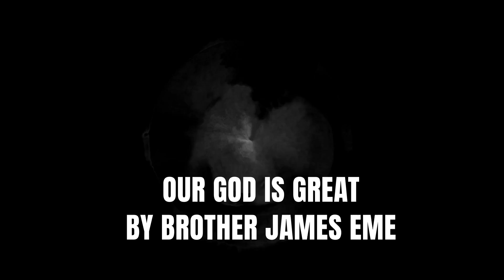BROTHER JAMES EME - OUR GOD IS GREAT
OUR GOD IS GREAT,
OUR GOD IS MIGHTY,
THERE IS NONE LIKE HIM.